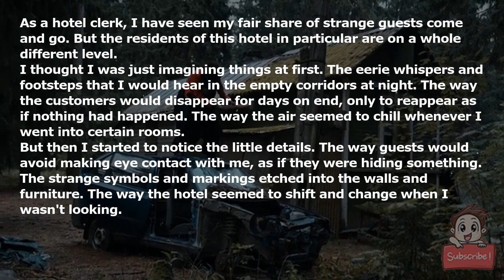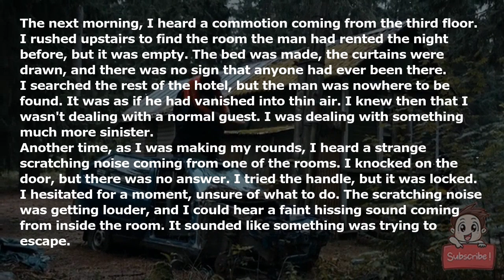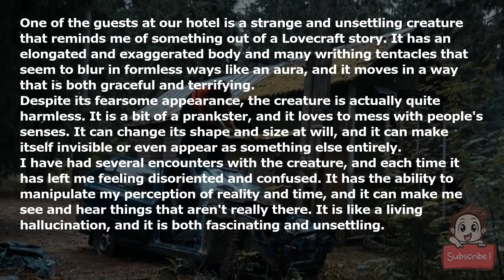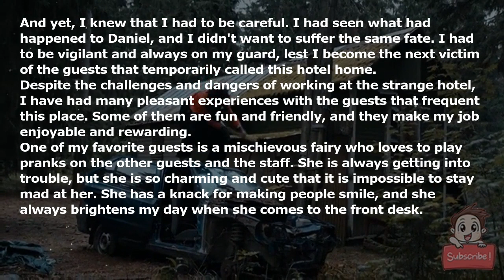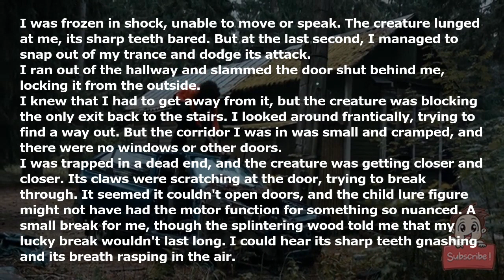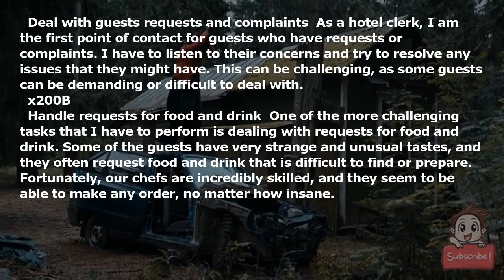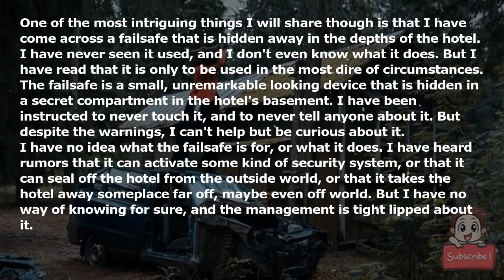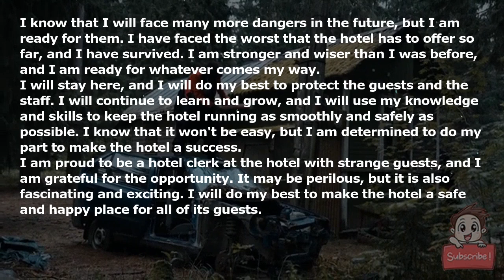I work in a hotel for otherworldly guests. Here are some of my experiences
As a hotel clerk, I have seen my fair share of strange guests come and go. But the residents of this hotel in particular are on a whole different level.

I thought I was just imagining things at first. The eerie whispers and footsteps that I would hear in the empty corridors at night. The way the customers would disappear for days on end, only to reappear as if nothing had happened. The way the air seemed to chill whenever I went into certain rooms.

But then I started to notice the little details. The way guests would avoid making eye contact with me, as if they were hiding something. The strange symbols and markings etched into the walls and furniture. The way the hotel seemed to shift and change when I wasn't looking.

I knew I had to get out of there, but I couldn't bring myself to leave. I was drawn to the hotel, to its secrets and its mysteries. I had to know what was really going on, even if it meant risking my own sanity.

I could have left, but I didn't. A strong curiosity kept me here. And I've worked long enough to have some pretty wild stories.

Now I'm ready to share some of my story. But be warned, once you start listening, there's no turning back. You'll be drawn into the darkness just like I was, and you'll never be able to forget what you find within these walls.

I'm kidding. Enjoy.

When I started working here, I didn't know what to expect. I was never briefed above surface level instructions. Dealing with the guests was my number one priority, so I sat front and centre to anyone who walked in.

One time when I was still relatively new, as I stood behind the reception desk, I heard a soft knock on the door. I looked up and saw a tall, thin man standing in the doorway. He was pale, with dark circles under his eyes and a faint sheen of sweat on his forehead. He looked like he hadn't slept in days.

"Can I help you?" I asked, trying to keep my voice steady.

The man's lips curved into a faint smile. "I'm looking for a room," he said. His voice was low and raspy, like he hadn't used it in a long time.

I hesitated for a moment. There was something about this man that made me uneasy. But I couldn't just turn him away. After all, that's what I was here for.

"Of course," I said, forcing a smile. "We have a few rooms available. Do you have a reservation?"

The man shook his head. "No, I just need a place to rest for a few days. I've been travelling for a long time."

I raised an eyebrow. It was unusual for someone to just show up without a reservation, especially at this time of night. But I didn't want to pry. I didn't want to know any more about this man than I had to.

"That's no problem," I said, grabbing a key from the drawer. "We have a nice room on the third floor. It's quiet and private."

The man nodded, his eyes gleaming in the dim light. "That will do just fine," he said.

I handed him the key and watched as he turned to leave. "Enjoy your stay," I called out, but he didn't respond. He just disappeared down the hallway, leaving me alone with my thoughts.

For the rest of the night, I couldn't shake the feeling that I was being watched. Every time I looked up, I expected to see the pale man standing in the doorway, staring at me with those dark, empty eyes. But he never came back.

The next morning, I heard a commotion coming from the third floor. I rushed upstairs to find the room the man had rented the night before, but it was empty. The bed was made, the curtains were drawn, and there was no sign that anyone had ever been there.

I searched the rest of the hotel, but the man was nowhere to be found. It was as if he had vanished into thin air. I knew then that I wasn't dealing with a normal guest. I was dealing with something much more sinister.

Another time, as I was making my rounds, I heard a strange scratching noise coming from one of the rooms. I knocked on the door, but there was no answer. I tried the handle, but it was locked.

I hesitated for a moment, unsure of what to do. The scratching noise was getting louder, and I could hear a faint hissing sound coming from inside the room. It sounded like something was trying to escape.

I took a deep breath and pushed open the door, bracing myself for whatever was on the other side. But what I saw was beyond anything I could have imagined.

There, on the ceiling, was a creature that looked like a cross between a spider and a human. It had long, spindly legs and a pair of glowing red eyes that stared down at me.

I stood frozen in shock, unable to move or speak. The creature hissed and lunged at me, its sharp claws scraping against the ceiling as it moved.

I managed to snap out of my trance and ran out of the room, slamming the door shut behind me. I could hear the creature pounding on the other side, but I didn't look back. I just kept running until I reached the safety of the reception desk.

From that day on, I avoided that room at all costs. I